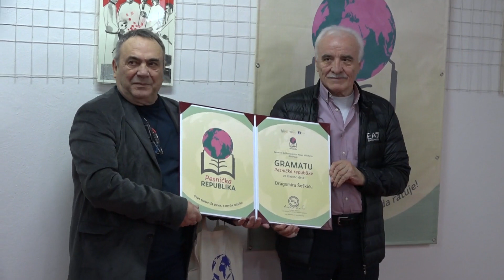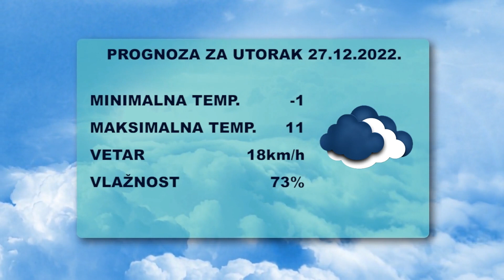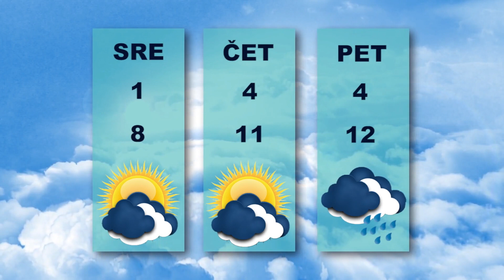Vesti dana 26.12.2022.